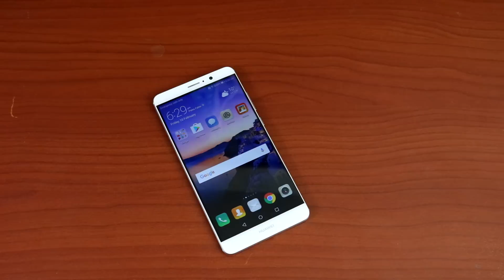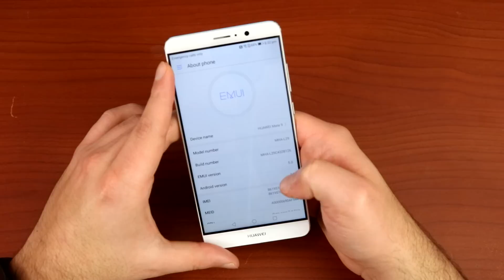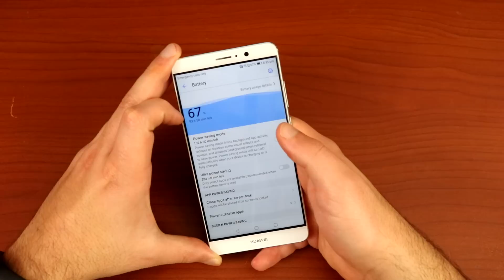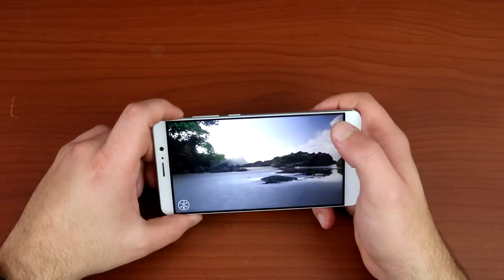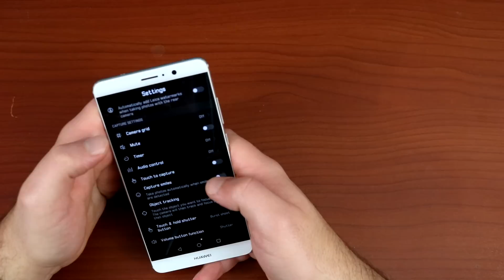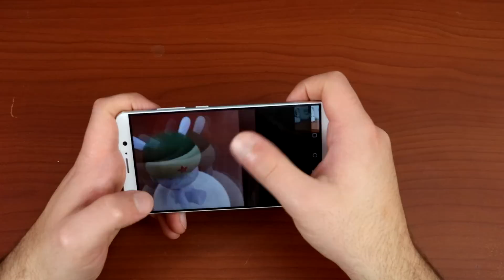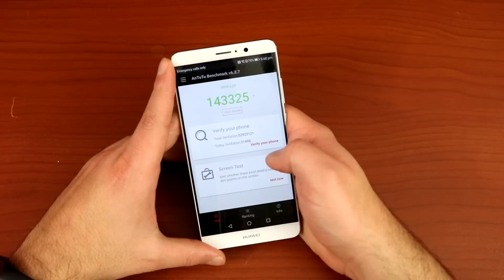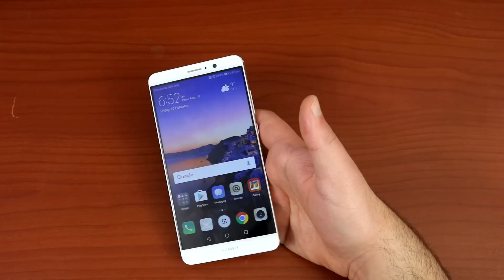Huawei Mate 9 Hands on Review [Greek]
Έχουμε στα χέρια μας το Huawei Mate 9 και σας ετοιμάσαμε ένα Hands on Review. Για δείγματα από την κάμερα, σχόλια και απορίες